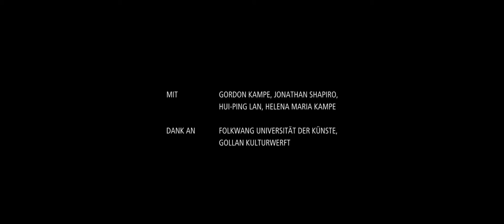Gordon Kampe Porträtfilm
Preisträger des Komponistenpreises der Ernst von Siemens Musikstiftung 2016.